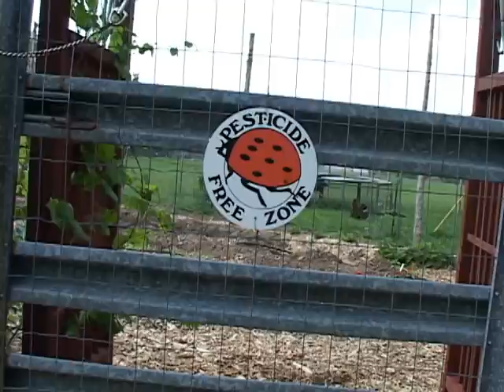TLC_100_cars.mov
Video piece I created for the Triangle Land Conservancy's entry into the Toyota 100 Cars for Good competition. They came in second -- boo!